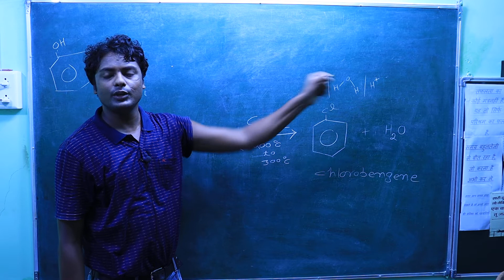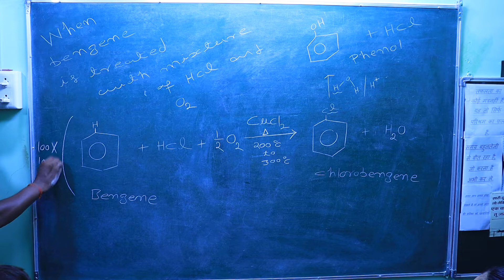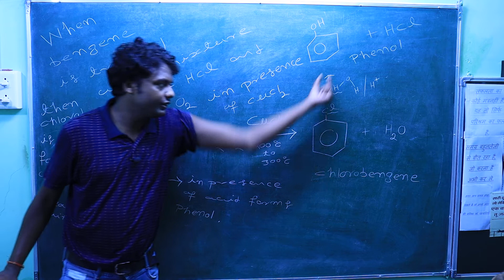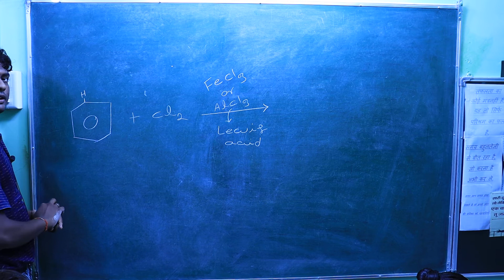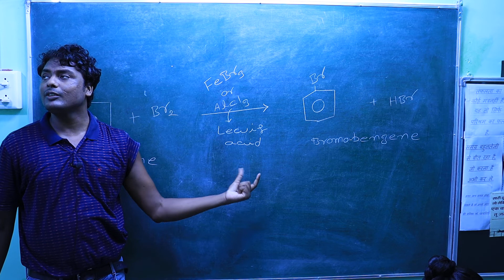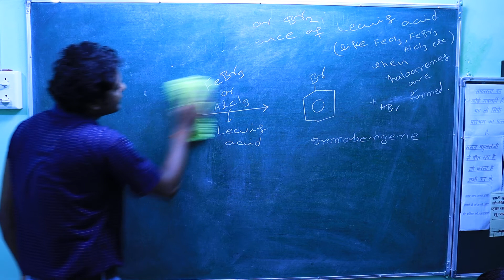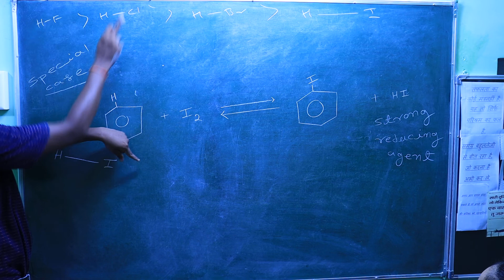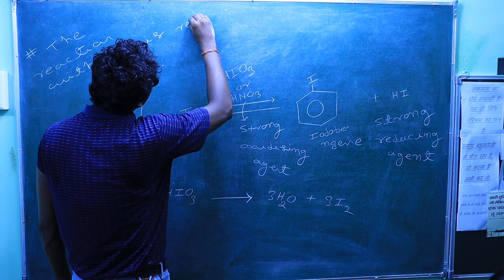HALOALKANES & HALOARENES PART-22...METHODS OF PREPARATION OF HALOARENES../12/CBSE/NCERT/NEET/IIT-JEE